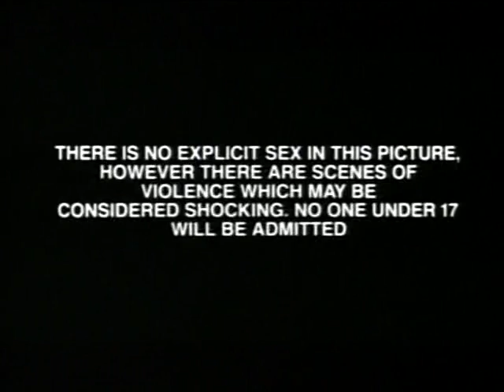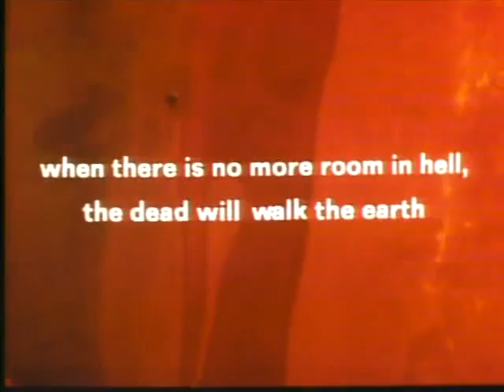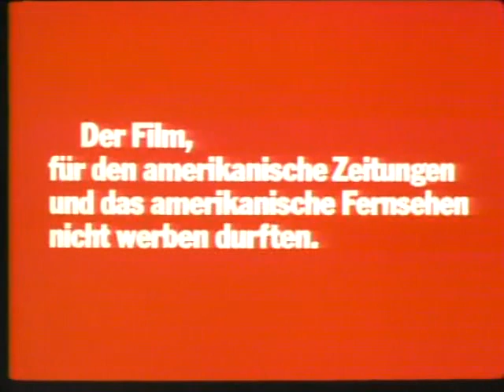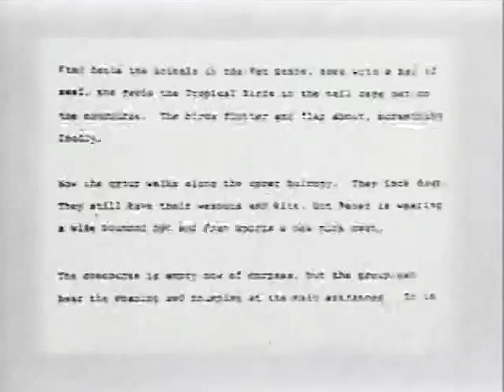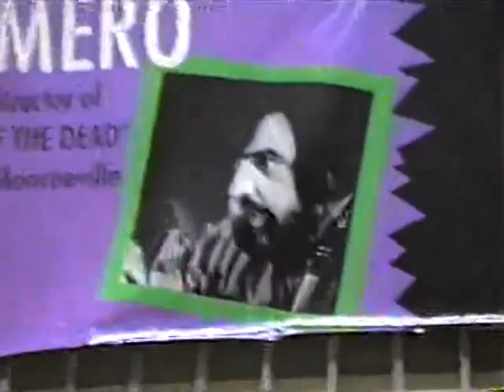Dawn of the Dead Laserdisc Extras Compilation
The full compilation of extras from the Dawn of the Dead Laserdisc Collector's Edition, which contains TV spots, trailers, still photos and a clip from Dario Agento's Zombie